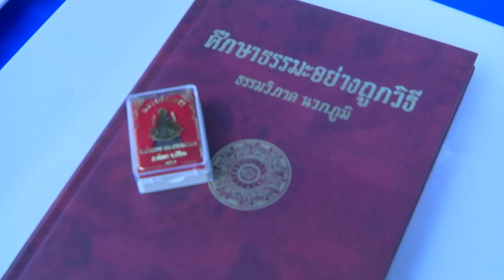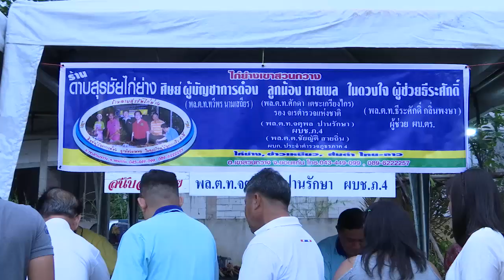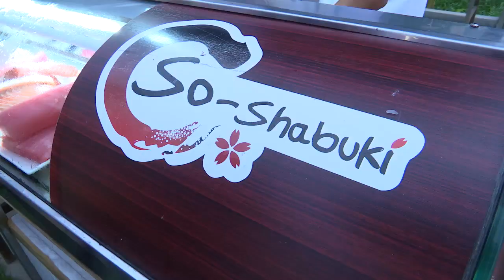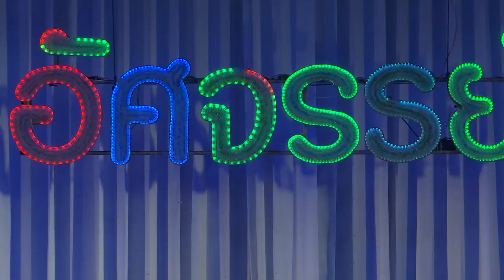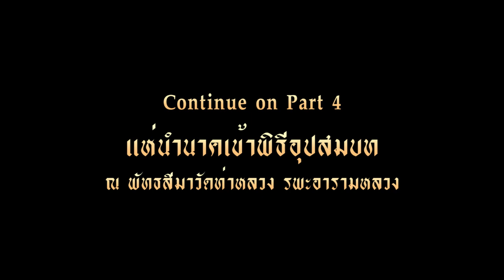Part3 อุปสมบท ร ต ท ภาคย์ ศรีวนิชย์ ฉลอง ปลงผมนาค